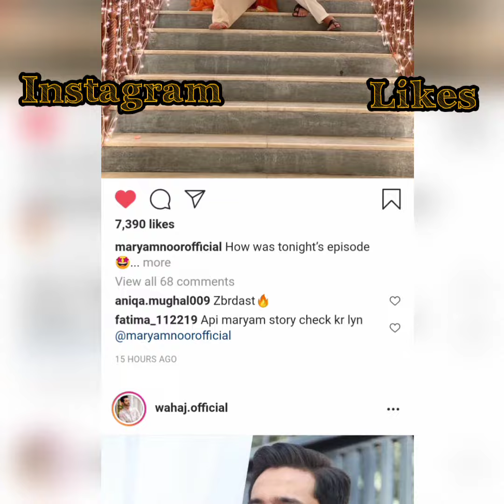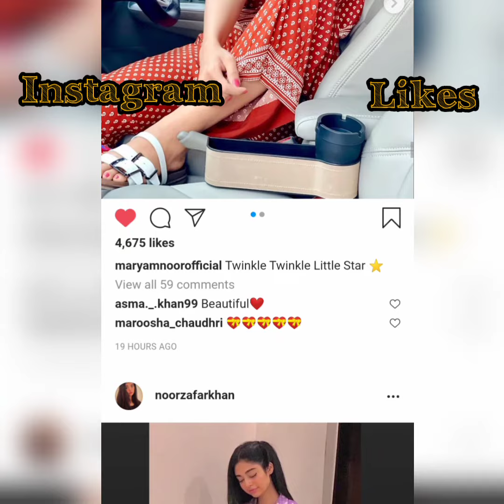shorts !!! instagram likes !!!! saher khan start!!!! video)))))